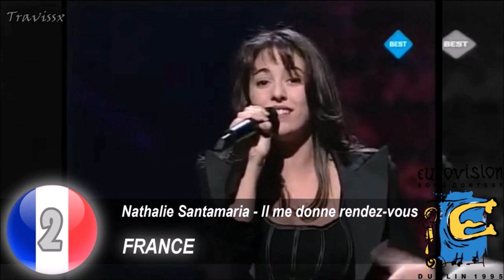Eurovision Song Contest 1995 - My Top 23 [From POLAND]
Hey! Today I invite you to see My Top 23 from Eurovision 1995 with my most favorite winner from all competition history!